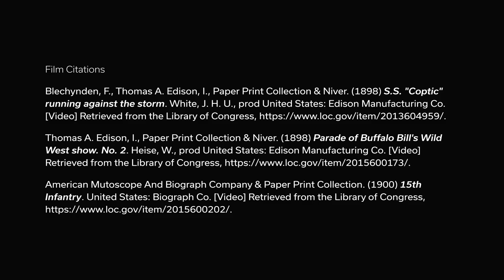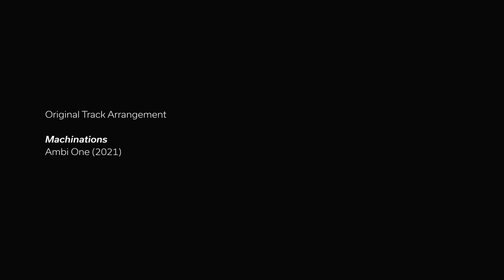Specimen of Lunar Vegetation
Film Citations, Narration Sources, and Original Track Arrangement

Film Citations

Blechynden, F., Thomas A. Edison, I., Paper Print Collection & Niver. (1898) S.S. "Coptic" running against the storm. White, J. H. U., prod United States: Edison Manufacturing Co. [Video] Retrieved from the Library of Congress,

Thomas A. Edison, I., Paper Print Collection & Niver. (1898) Parade of Buffalo Bill's Wild West show. No. 2. Heise, W., prod United States: Edison Manufacturing Co. [Video] Retrieved from the Library of Congress,

American Mutoscope And Biograph Company & Paper Print Collection. (1900) 15th Infantry. United States: Biograph Co. [Video] Retrieved from the Library of Congress,

Thomas A. Edison, I., Paper Print Collection & Afi/Masson. (1899) The Diving Horse. United States: Thomas A. Edison, Inc. [Video] Retrieved from the Library of Congress,

American Vitagraph Company, Thomas A. Edison, I., Paper Print Collection & Niver. (1899) "Shamrock" and "Erin" sailing. Blackton, J. S. & Smith, A. E., prods United States: Edison Manufacturing Co. [Video] Retrieved from the Library of Congress,

Thomas A. Edison, I. & Paper Print Collection. (1899) New Brooklyn to New York via Brooklyn Bridge, no. 1. White, J. H. U., prod United States: Edison Manufacturing Co. [Video] Retrieved from the Library of Congress,

Narration Sources

An Essay Concerning Human Understanding Book IV
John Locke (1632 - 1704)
(Chapter 3) Read by: Matthew Bennett
Book Coordinator: Craig Campbell
Meta Coordinator: Amy Gramour
Proof Listener: Craig Campbell
[Audiobook] LibriVox

Excerpt from "Great astronomical discoveries”
part of Frauds, Forgeries, and Fake News Collection
Richard Adams Locke
Read by: TriciaG
Book Coordinator: Adam Bielka
Meta Coordinator: TriciaG
[Audiobook] LibriVox

Original Track Arrangement

Machinations
Ambi One (2021)